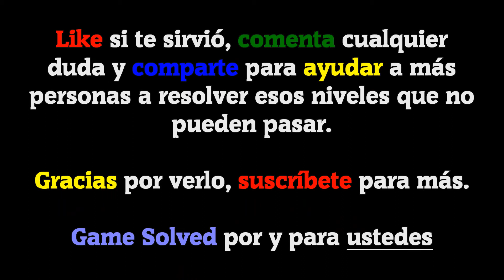1 Foto 8 Palabras - Sílabas | Todas las soluciones del Nivel 98